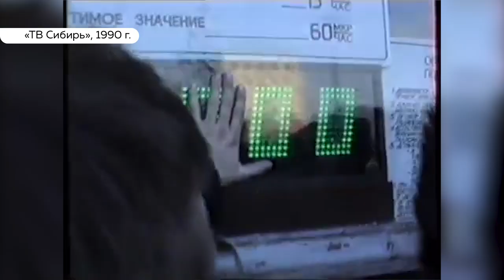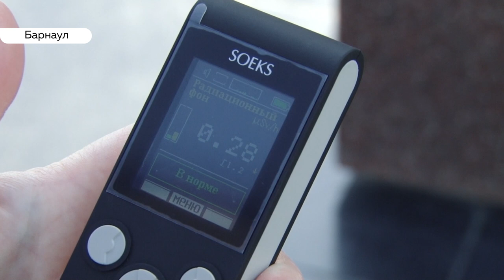Угрожает ли радиация Барнаулу после неудачных испытаний в Северодвинске?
Жители края напуганы всплеском радиации, который мог распространиться по всей территории страны после трагедии в Архангельской области. В начале августа на военном полигоне в Нёноксе во время испытаний баллистических ракет произошёл мощный взрыв. Погибло пять человек.